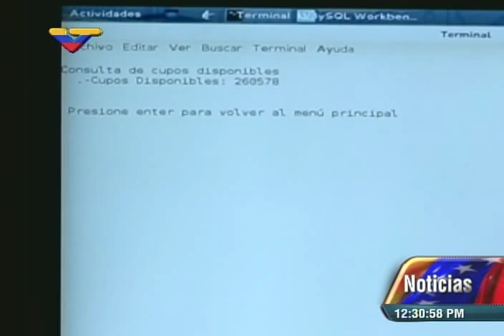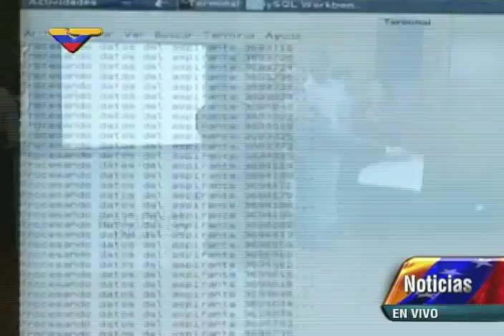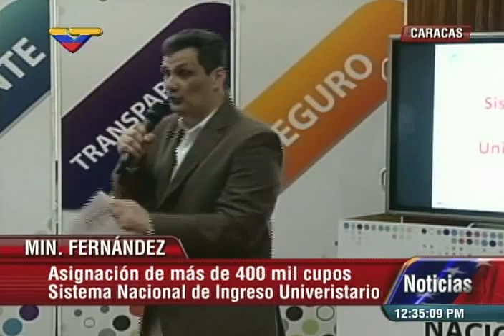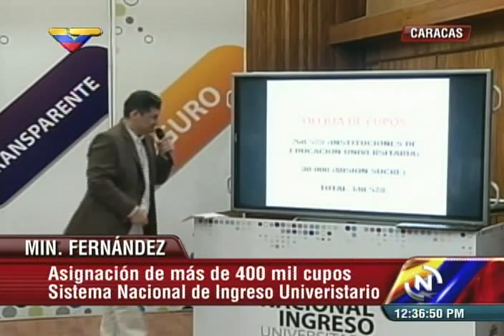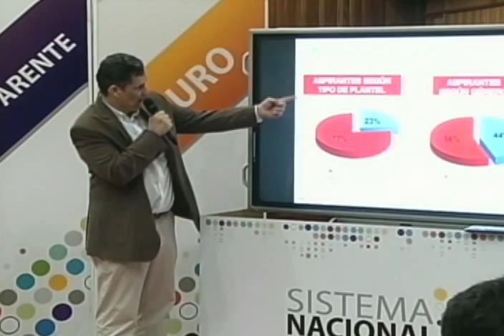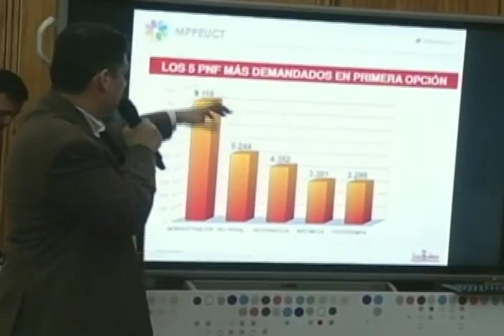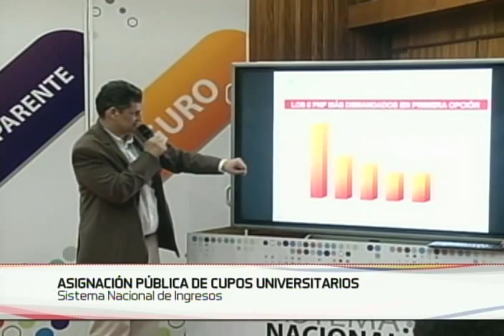Manuel Fernández y Nicolás Maduro en asignación de cupos OPSU 2015, cadena completa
El ministro de Educación Universitaria, Ciencia y Tecnología, Manuel Fernández, y el presidente de la República, Nicolás Maduro, en acto para la asignación automatizada  de cupos a las universidades públicas a través de la OPSU, acto transmitido en cadena de radio y TV, con la presencia también de los vicepresidentes de planificación y conocimiento, Ricardo Menéndez, y del área social, Héctor Rodríguez